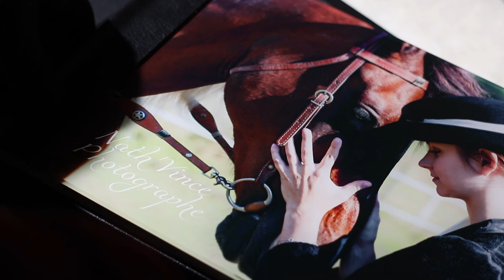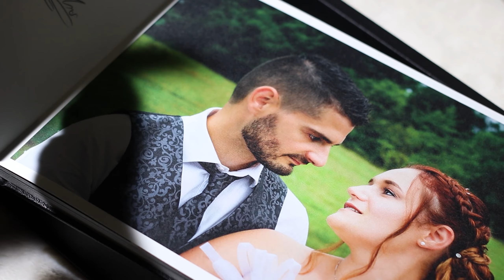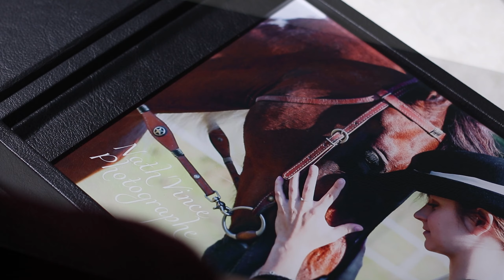"Vos plus beaux souvenirs sur papier"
Trop de photos à trier, pas de temps...  je m'occupe de vos livres photos, album imprimé ou classique : 100 % émotion !